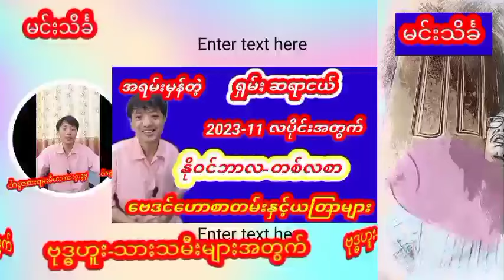ဗုဒ္ဓဟူး သားသမီးများအတွက် နိုဝင်ဘာလတစ်လစာဗေဒင်ဟောစာတမ်း